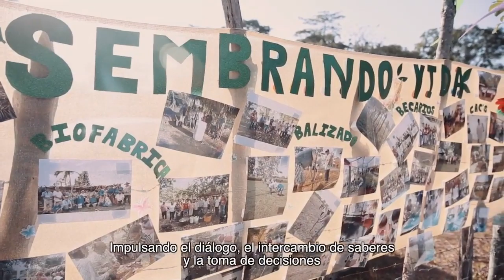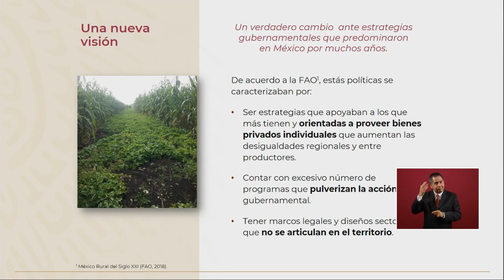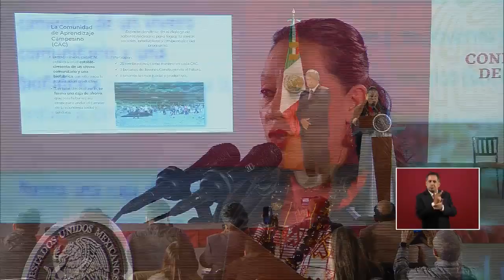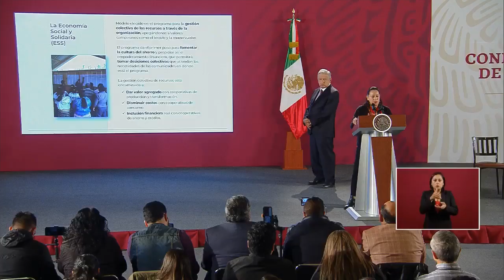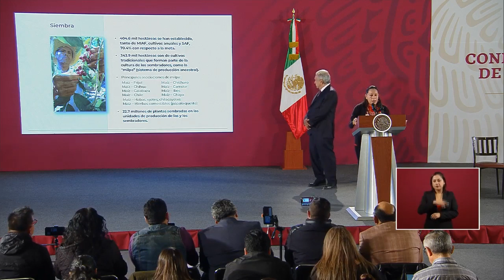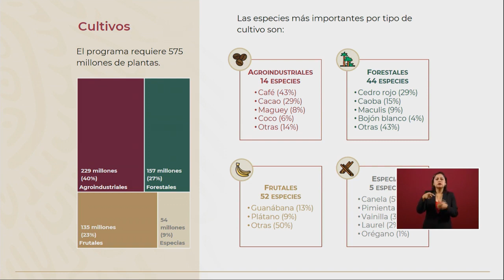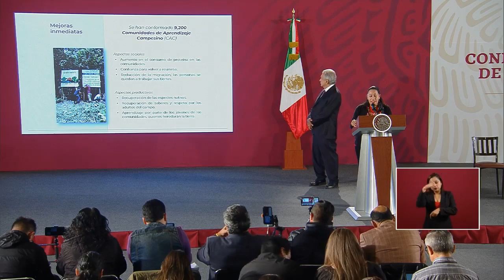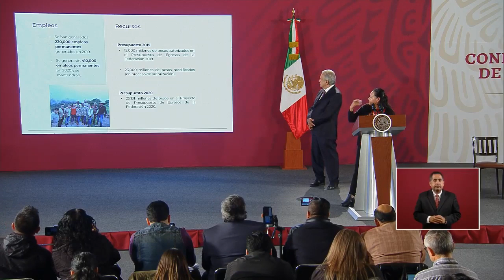AMLO DA A CONOCER EL PROGRAMA SEMBRANDO VIDA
México seguirá promoviendo la inversión extranjera para generar más empleos y no abandonarán la industria automotriz, pero destacó que la fábrica más importante del país es el campo nacional.